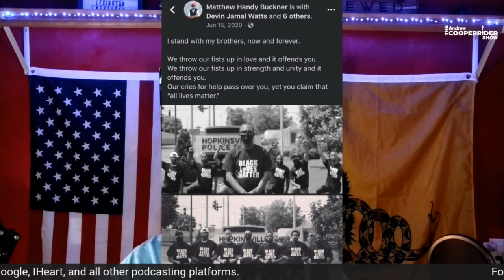Cameron is running the wrong type of race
We take a look at a new governor poll and see what conclusions we can draw from it. A few Christian County elected officials have had some controversy regarding a DUI and an eviction. I will discuss how this is a symptom of a political class that lacks all morals.